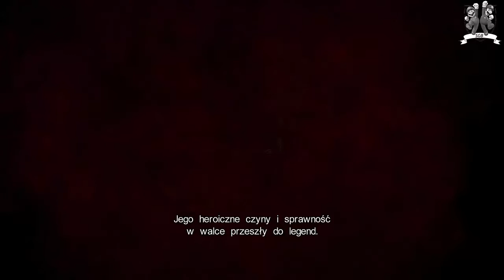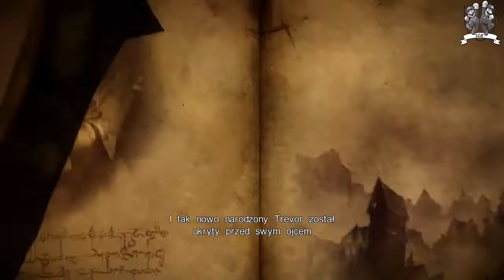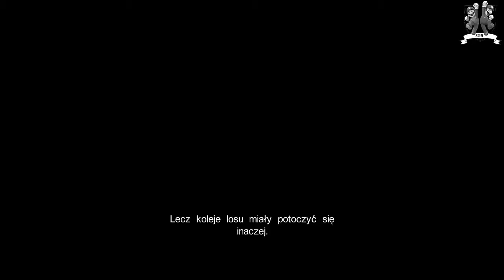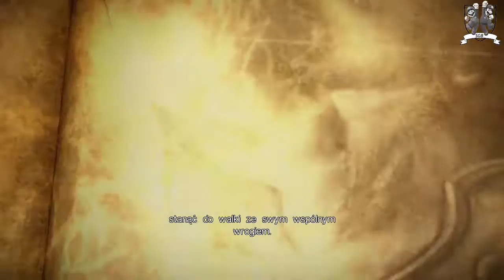[PC] Castlevania Lords of Shadow 2 (Gameplay) #1 - Szturm na zamek, gigant i walka z Archaniołem!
W Lords of Shadow 2 wcielamy się w Gabriela Belmonta, bohatera pierwszej odsłony gry. Belmont nie jest jednak człowiekiem, którego znamy – jak ujawniono w zakończeniu „jedynki”, padł on ofiarą zła, z którym walczył i przeobraził się w tytułowego „lorda ciemności”, Drakulę. Po setkach lat brutalnych rządów Gabriel traci ochotę do życia i zamyka się w katedrze. Kilka stuleci później budzi go dawny przyjaciel, Zobek, który prosi o pomoc w walce z nowym wrogiem – Szatanem. Belmont zgadza się podjąć wyzwanie w zamian za uwolnienie go od klątwy nieśmiertelności.